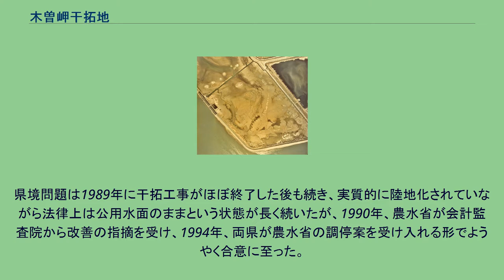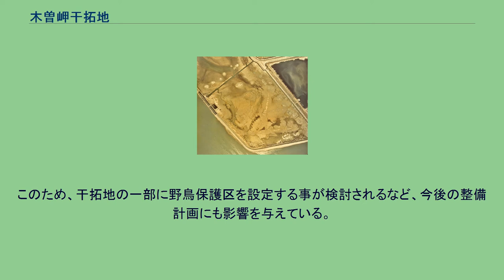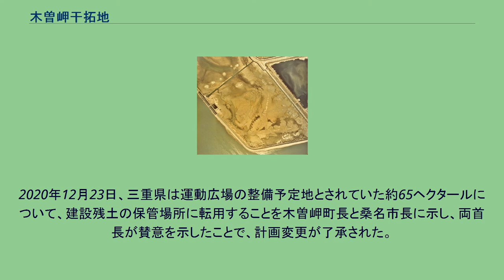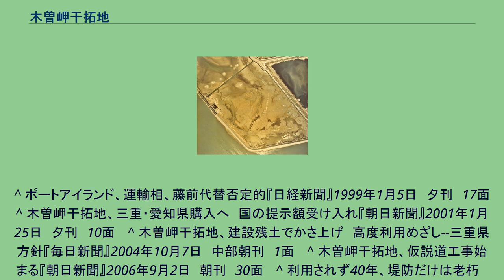木曽岬干拓地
干拓中の木曽岬干拓地（ 北緯35度01分43.31秒 東経136度45分53.99秒 / 北緯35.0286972度 東経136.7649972度 / 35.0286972; 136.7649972、1975年） 国土交通省 国土地理院 地図・空中写真閲覧サービスの空中写真を基に作成 木曽岬干拓地（きそさきかんたくち）は、木曽川河口にある干拓地。
三重県桑名郡木曽岬町、桑名市、愛知県弥富市にまたがる。
総面積約444ha。
境界問題のもつれなどから、長らく未利用地のままになっていた事で知られる。
干拓地は南北に細長い形で、北側は鍋田川、西側は木曽川の河口部、南側は伊勢湾の最北部に面している。
東側は鍋田干拓地と名古屋港の埋め立て地に接し、陸続きになっている。
大部分は三重県桑名郡木曽岬町に所属しているが、西側の一部が桑名市に、東端部が愛知県弥富市に所属している。
伊勢湾岸自動車道弥富木曽岬ICの施設が干拓地内に設けられているが、出入口は無い。
干拓地事業は1966年に都市近郊の農業地帯としての立地条件を活かして、農業の近代化や経営安定化を図る目的で事業が始まった。
当初、国（農林水産省）は地理的な位置関係から、木曽岬の沖合いを干拓するということで干拓地全域を三重県に組み入れるつもりであったが、干拓地は三重県側とは川に隔てられて接しておらず、愛知県側の土地を延長するような形であったほか、愛知県側の土地が含まれている事が分かり、愛知県との間で県境問題に発展した。
三重県側の主張は「干拓事業は三重県の要請により着手されたものだから、干拓地は全域三重県になる」というもの。
それに対し、愛知県側の主張は終始一貫していたわけではなく、「60ha以上」、「常識線として115ha」、「全面領有」、「両県の地籍から等距離線（愛知県分が49％）」などの主張がなされた。
なお、木曽岬干拓地内には愛知県弥富町の地籍が約16ha、三重県木曽岬町の地籍は約34ha、さらに同じ三重県の長島町（現在は桑名市の一部）の地籍が約77ha存在するとされた。
県境問題は1989年に干拓工事がほぼ終了した後も続き、実質的に陸地化されていながら法律上は公用水面のままという状態が長く続いたが、1990年、農水省が会計監査院から改善の指摘を受け、1994年、両県が農水省の調停案を受け入れる形でようやく合意に至った。
面積は三重県が362.5ha（総事業面積の81.75%）、愛知県は80.9ha（同18.25%）。
愛知県の領域は元からの県境である鍋田川から県境を延長して、鍋田干拓地との境界および名古屋港高潮防波堤に沿って細く弧を描くように設定され、伊勢湾に面する南端部のみは両県で半分に分ける形になっている。
県境問題の解決により、愛知県側は全て弥富町（現・弥富市）に編入されることになったが、この時点では三重県側は木曽岬町と長島町（現・桑名市）との町境は確定していなかった。
木曽岬町側が木曽川の中央を町境とし、三重県側の全てを木曽岬町の領有とするよう主張したのに対し、長島町側は登記簿に記載されている地籍の割合を元に3分の2を長島町側とすべきとした。
木曽岬干拓地の対岸である長島町側として登記された土地が存在した理由としては、木曽岬干拓地の一部が過去にも干拓されたことがあり、1860年頃に水害などで放棄されるまでは長島町側から現在の木曽岬干拓地の一部へ老松輪中という輪中が延びていた事が挙げられる（現在、旧長島町本土は木曽川の西岸、木曽岬干拓地は東岸となっているが、明治木曽三川分流工事以前の木曽川の流路は現在と異っていた）。
県境の確定から2年後の1996年に県の裁定を受け入れる形で合意が得られ、干拓地の境界問題はようやく解決した。
木曽岬町は干拓地の大部分を占める324.5ha。
長島町は、地籍の面積に相当する分のみとされ、さらに旧老松輪中が長島町の主張よりも西にあったと判断されたことから、38.5haと長島町の主張する地籍の半分の面積となった。
町境は住民の利便性や土地利用の効率性などから一区画を四角く切り取るような形になっている。
干拓計画時の1969年、三重県は地元漁協や浅瀬の土地所有者に、漁業補償と用地買収の一環で、干拓後の農地の6割に当たる271haを有償で優先配分するとの協定を結んでいた。
しかし、その後土地が農地以外の目的に使われる見込みとなり、協定が実行できなくなったため、優先配分権の返上に対する補...